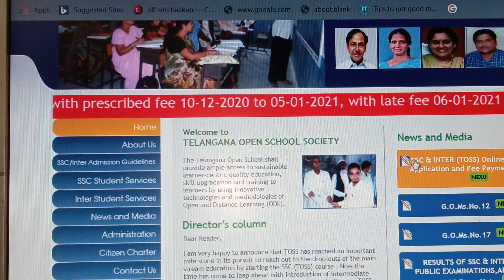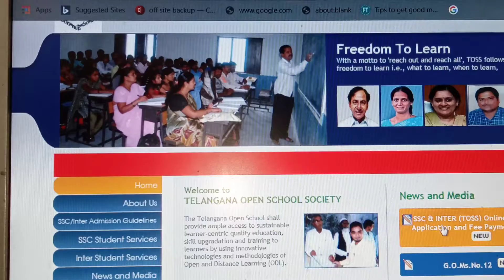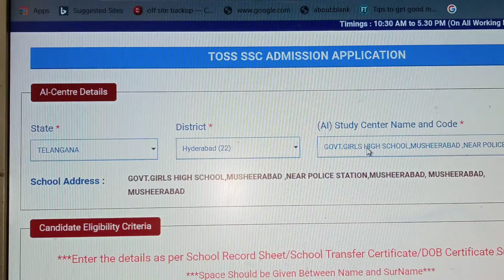How To Apply Toss Online 2021 { Ssc & Intermediate } Toss Complete information